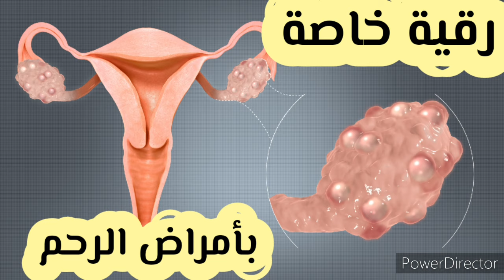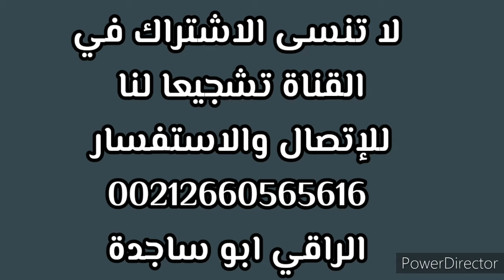رقية خاصة بالرحم والمبايض للمتزوجة والعزباء (تكيس، نزيف، ورم، انتفاخ.....)